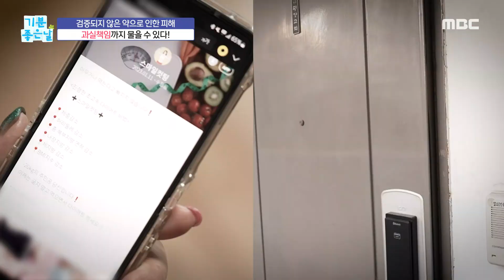[기분 좋은 날] 가짜 약으로 인한 피해, 보상받을 수 있다?, MBC 230210 방송